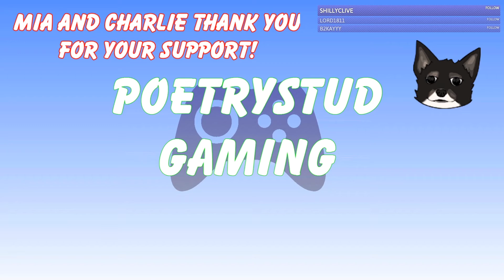Zoroastrian Persia - Crusader Kings 3 - Episode 3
Welcome back to CK3! In this series, we'll be playing as the minor Karen dynasty in northern Persia, and trying to unite Persia under a new Zoroastrian empire!

It's sure to be fairly difficult, but it should lead to some intense moments as we struggle against our larger neighbors with such a small religion, but if persevere then Zoroastrianism can be powerful once again!